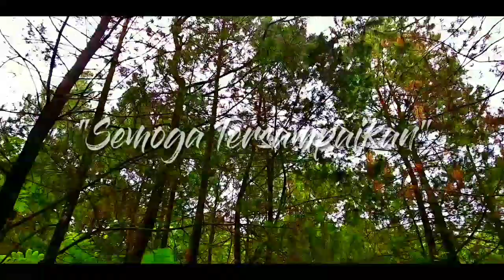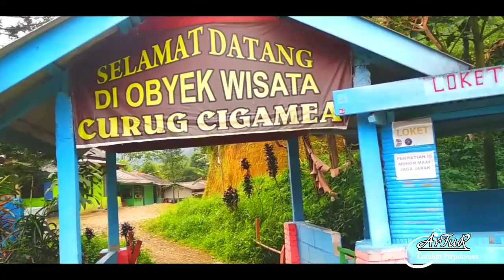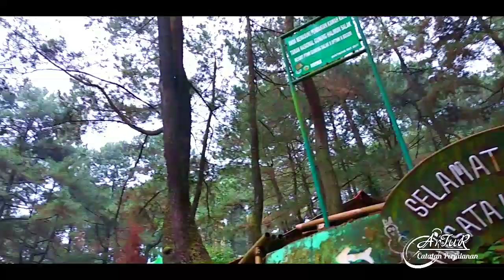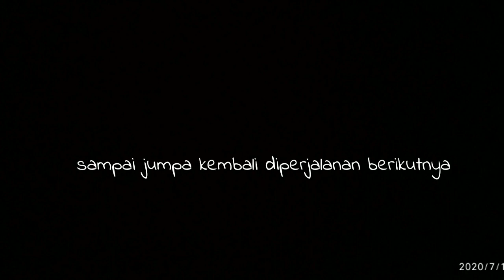Catatan Perjalanan #04 "Semoga Tersampaikan" (Curug Cigamea)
Curug dalam Bahasa Indonesia berarti air terjun. Sedangkan Cigamea artinya adalah bergemuruh. Jika digabungkan, nama Curug Cigamea bermakna air terjun yang bergemuruh. Air terjun menjadi obyek wisata yang cukup banyak diminati selain pantai. Apalagi suhu di sekitar air terjun cenderung sejuk dengan udara yang fresh. Anda dapat melihat keindahan air yang terjun dari ketinggian dan merasakan kesegarannya.
backsound: Fiersa Besari - Celengan Rindu(Instrumen)
Fiersa Besari - Rumah (instrumen)